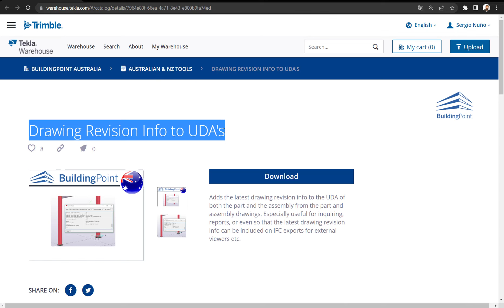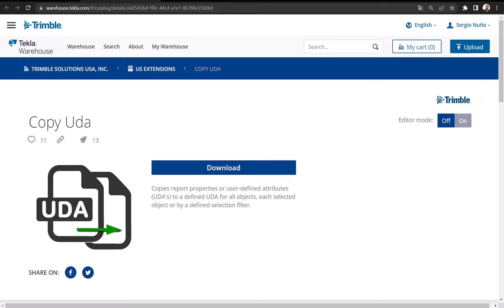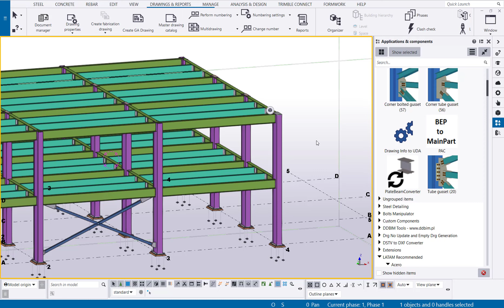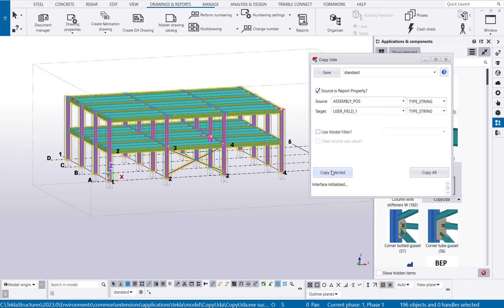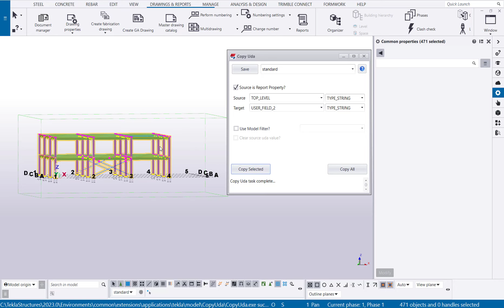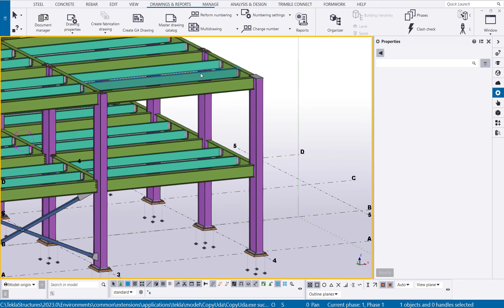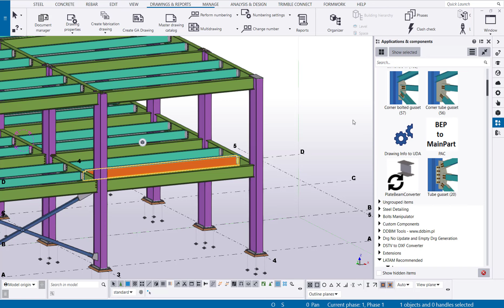Tekla Tips - Tekla Tips - Copiado de propiedades a UDA (Atributos)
Las necesidades de coordinación de nuestros modelos han ido cambiando a lo largo del tiempo y es común que tengamos que enviar información intrínseca de Tekla a nuestro IFC e incluso a determinados campos dados previamente para hacer la integración de la información tanto de los elementos modelados como de los dibujos.